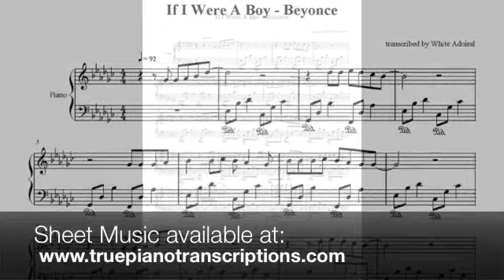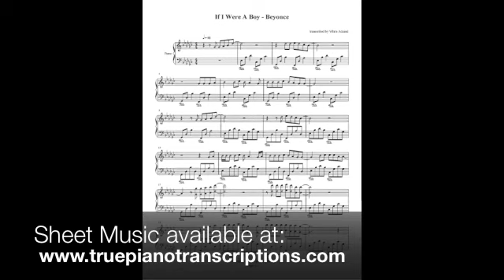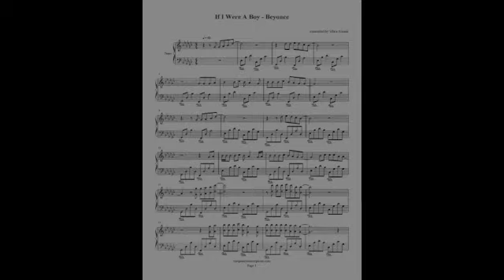If I Were a Boy - Beyoncé (with sheets)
Only: $5.00!